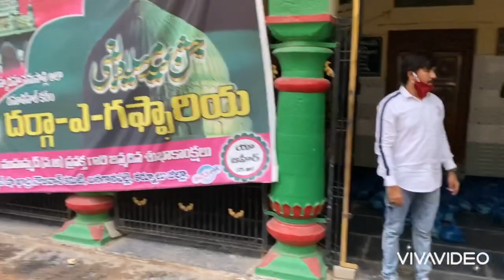First Day Ramazan Birthday Of Huzoor Ghouse E Pak A.s.Rice.Veges.FoodPackets.Disturbing In Gaffaria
On The First Day Of Ramazan Birthday of 👑 Huzoor Ghouse E Pak Sultan Ul Auliya Allah 👑 (Bade Malik) has been celebrated with the distribution of Rice 133 Packets.200 Vegetables Packets,& 500 Food Packets For house’s.in Gaffaria By My Gaffaria Trust